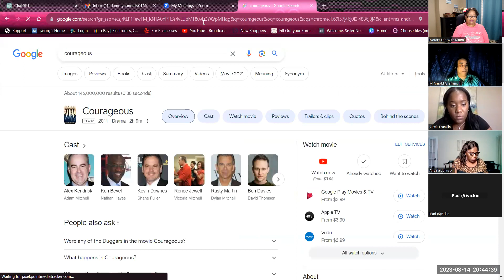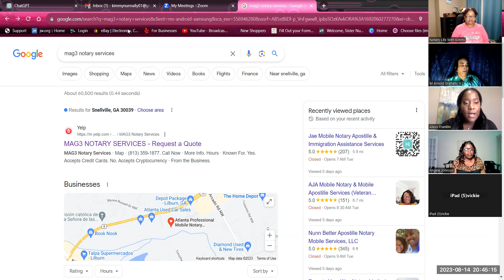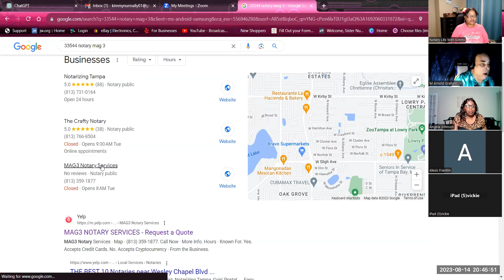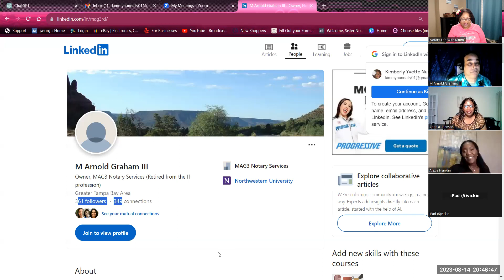General Notary Work, Loan Signing Agent Notary Meet up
Hey there! I'm Kimmi, your go-to Notary Educator. Get ready to level up your notary business with my game-changing tips and tricks. I've got all the insider knowledge to make your journey a breeze. No more wasting time - my tried and tested processes will have you implementing them right after watching my videos. I'm all about helping you thrive and achieve massive success in your notary business. But wait, there's more! If you're hungry for more knowledge, head over for some top-notch additional training. Let's make your notary dreams a reality!

Check out my easy-to-read e-book "Start your notary business, It's not that complicated" now available for your specific state.

💎Specialty General Notary Work, It's Not That Complicated!-
💎#1 Notary Book - Start Your Notary Business, It's Not That Complicated!
🍑#1 Georgia Notary Book, Start Your Notary Business today, in Georgia, It's Not That Complicated
💎Online Course- Learn how to complete Notary Jurats and Acknowledgments
💎Online Course-Learn how to Fingerprint Beginning to end
💎Online Course-Learn how to complete the I-9 form
💎Live Notary Training Available Monthly
💎Notary Supply List also available at
💎Coffee Mug Collection

I am not an attorney or tax advisor. Always consult a professional.

My Supply List For Your Notary Business
Make sure to order stamps and embosser for your STATE
Pink Embosser (order for your state)
Gold Seals for embosser
FD-258 Fingerprint cards
Ink fingerprinting 6pk
Rectangular Notary Stamp (order for your state)
Black ink refill for the stamp
LETMY LED Tactical Flashlight, Ultra Bright
Certified True Copy Stamp red ink
Acknowledgment Stamp
Jurat Stamp
Notary Bag with your Name and Feather
Integrity Notary Journal
Black Ink Pens with Pink outside casing
Blue Ink Pens Bic 144
Shoe covers
Brother Monochrome Laser Printer HL-L5100DN
Epson Workforce ES-500W II Wireless Desktop scanner
Brother Wireless Portable Scanner
Legal Size Manila Folders
Letter Size Manila Folders
Stickers 2000 Note Flags for documents
Badge Magnetic or Pin
Foldable table for use in the trunk
Legal Size plastic folder for documents

Recommended videos that will grow your Notary business

*Notary accounting software I use to track all of my signings and general notary work*